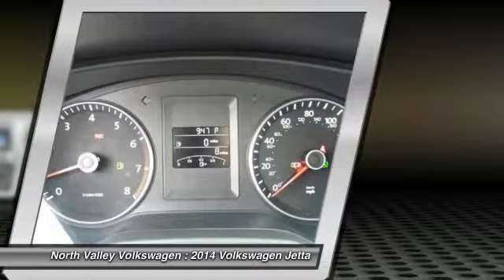2014 Volkswagen Jetta Thorton CO 1628E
Serving Thorton, Colorado and the Denver area.
2014 Volkswagen Jetta 1.8T SE

Premium V-Tex seats, cruise, tilt/telescope steering wheel, power windows/locks, remote keyless, Sat Radio w/CD/MP3/WMA Connectivity, front/side airbags, 6-way adjustable driver's seat. Lower price! Was $21,165 NOW $20,488!! Gets Great Gas Mileage: 36 MPG Hwy!! This really is a great vehicle for your active lifestyle!!! Your lucky day! Great safety equipment to protect you on the road: ABS, Traction control, Curtain airbags, Passenger Airbag, Daytime running lights...Oh, and did you notice that it's generously equipped with: Power locks, Power windows, Auto, Turbo, Air conditioning... See dealer for additional rebates and incentives from manufacturer including but not limited to; VW Bonus Cash, Lease Loyalty Cash, Volkswagen Credit lease/finance cash, and/or customer cash in lieu of special APR unless otherwise stated.  Must finance/lease thru VCI for some incentives to get to posted internet price, W.A.C., residency restrictions may apply, see dealer for details Original MSRP $21,165.